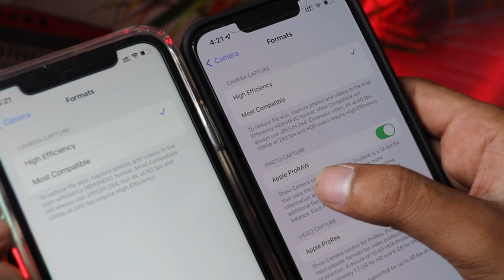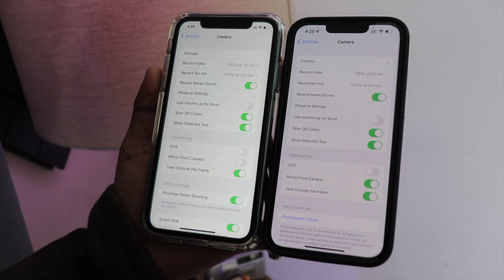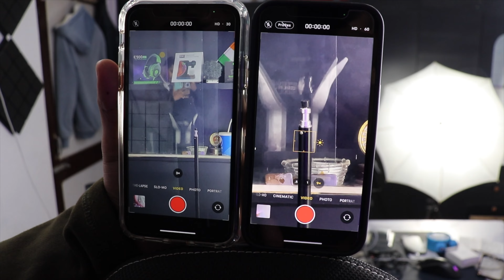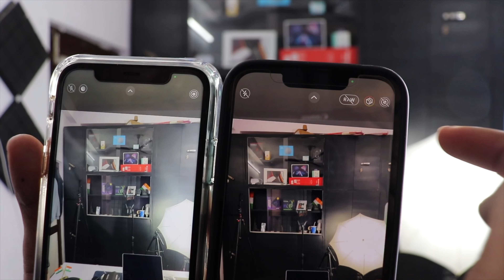iPhone 13 Pro VS iPhone 11 Camera Setting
iPhone 11 Vs iPhone 13 Pro Camera Setting.

Video Tag